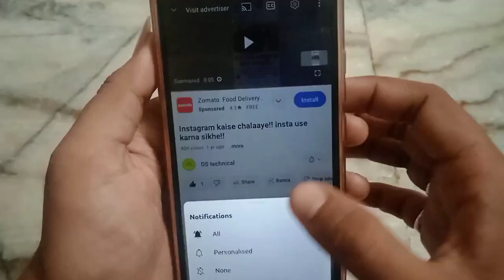parle g customer care se direct call par baat kaise kare!! how to talk parle g customer care!!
how to talk parle g customer care
parle g customer care se direct call par baat kaise kare
parle customer care ko direct call kaise lagaye
parle g customer care ko direct call kaise lagaye
parle customer care se direct call par baat karna sikhe